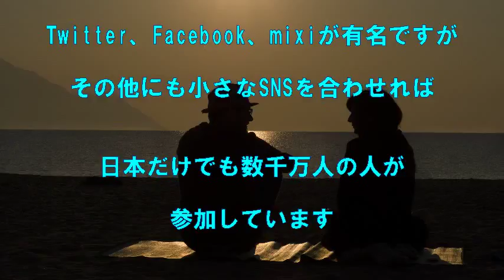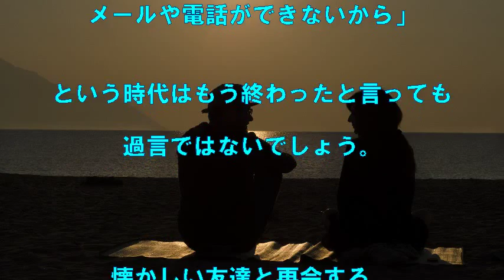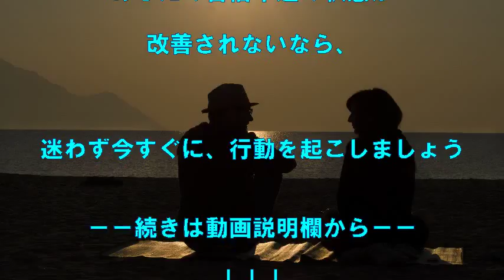【復縁】全く音信不通の元カレ(元カノ)へ渡りをつける裏技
【動画説明】
復縁のために何をすべきか？これは一人一人異なっており、共通の正解はないと言った方が正しいでしょう。ただ、あなただけの復縁プランはコチラから無料で申し込めます⇒

【関連動画】

【手のひら返し復縁】ボロクソにフラれたが再会すると復縁をせまられ…その理由とは？